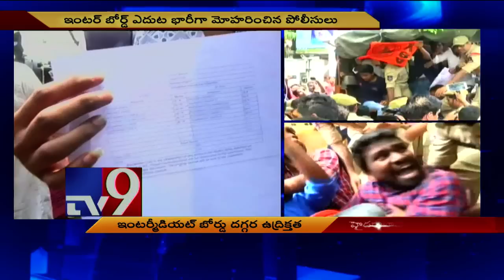Inter students protest continues against Intermediate board - TV9